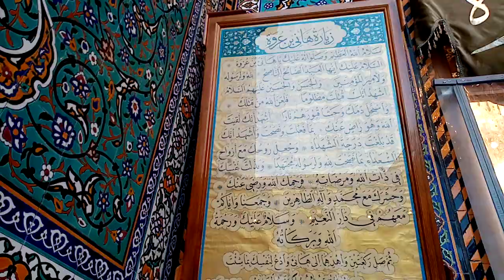zeyart muslim bin aqeel ||ziyarat hani bin urwa ||masjed kufa ||part 2|| sargani tv channel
الْحَمْدُ لِلَّهِ ٱلْمَلِكِ ٱلْحَقِّ ٱلْمُبِينِ
alhamdu lillahi almaliki alhaqqi almubini
All praise be to Allah: the Lord and the evident Truth.

ٱلْمُتَصَاغِرِ لِعَظَمَتِهِ جَبَابِرَةُ ٱلطَّاغِينَ
almutasaghiri li`azamatihi jababiratu alttaghina
All the tyrannical oppressors are subservient to His almightiness.

ٱلْمُعْتَرِفِ بِرُبُوبِيَّتِهِ جَمِيعُ أَهْلِ ٱلسَّمَاوَاتِ وَٱلأَرَضِينَ
almu`tarifi birububiyyatihi jami`u ahli alssamawati wal-aradina
All the inhabitants of the heavens and the layers of the earth admit His Godhead.

ٱلْمُقِرِّ بِتَوْحِيدِهِ سَائِرُ ٱلْخَلْقِ أَجْمَعِينَ
almuqirri bitawhidihi sa'iru alkhalqi ajma`ina
All the created beings confess of His Oneness.

وَصَلَّىٰ ٱللَّهُ عَلَىٰ سَيِّـدِ ٱلأَنَامِ
wa salla allahu `ala sayyidi al-anami
May Allah send blessings upon the master of all created beings

You may then offer a two-unit prayer at the side of his head and present this prayer as your gift to him. Then, you may say the prayer which is said at the end of the Ziyarah recited in holy shrine of al-`Abbas (sa)
اَللَّهُمَّ صَلِّ عَلَىٰ مُحَمَّدٍ وَآلِ مُحَمَّدٍ
allahumma salli `ala muhammadin wa ali muhammadin
O Allah, send blessings upon Muhammad and the Household of Muhammad,
وَلاَ تَدَعْ لِي فِي هٰذَا ٱلْمَكَانِ ٱلْمُكَرَّمِ…
wa la tada` li fi hadha almakani almukarrami…
and, as I am in this noble place…

zeyart muslim bin aqeel
ziyarat hani bin urwa
masjed kufa
part 2|
sargani tv channel